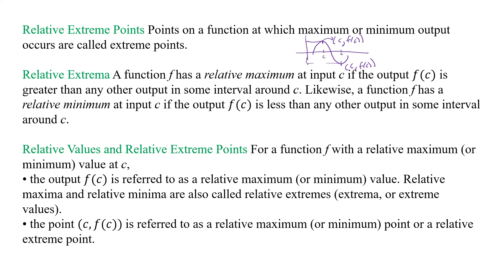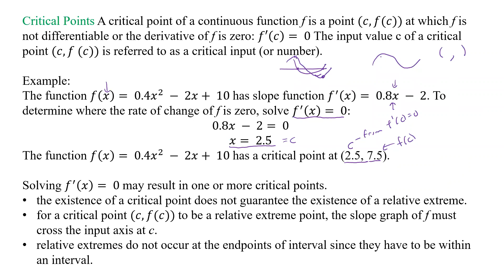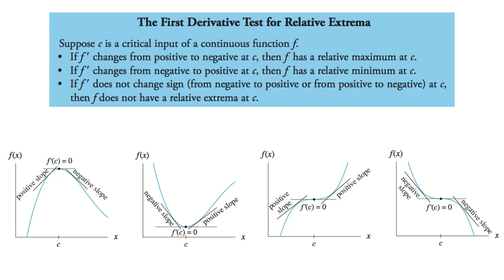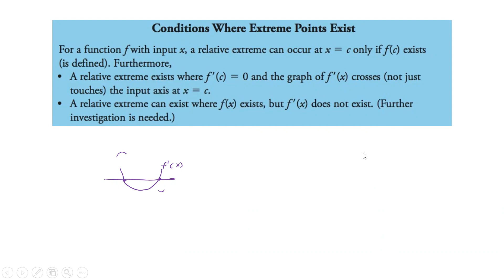4.2 Lecture Pt I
Lecture:  4.2 Relative Extreme Points Pt I